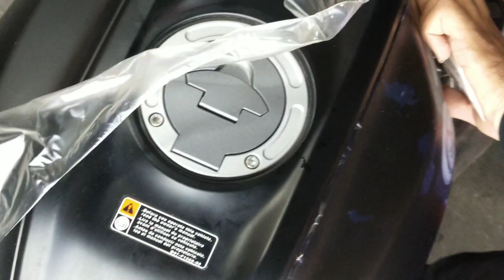R15v4 Modification PPF on bikes- INDIA FIRST-PPF(Paint Protection Film)Lamination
PPF for bikes Yamaha R15v4 Black India First PPF (Paint Protection Film) Lamination| R15v4 Modification.

R15 v4 - PPF protected your bike paint. PPF life is 1 year to 1.5 Year.
We Need to replaces it after certain time. otherwise it will be damage bike paint.

Friends this is 3mm PPF sheet. This is a typical task. so we suggest please go to a knowledgeable service center for apply of ppf on bike.